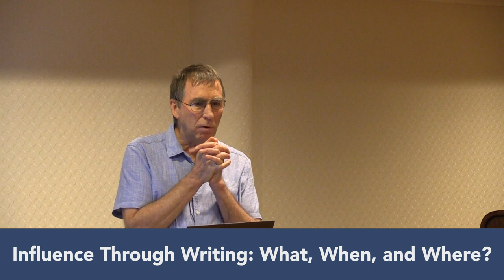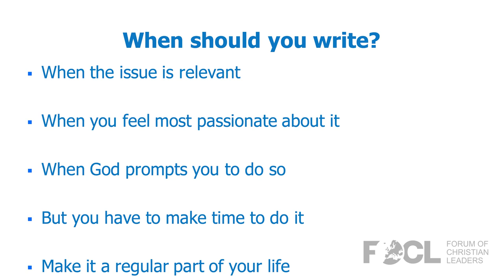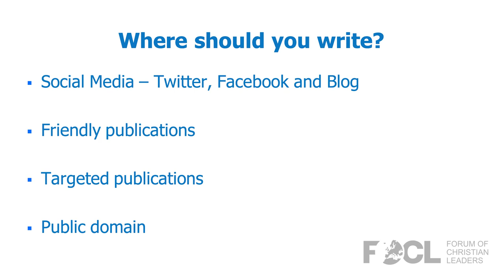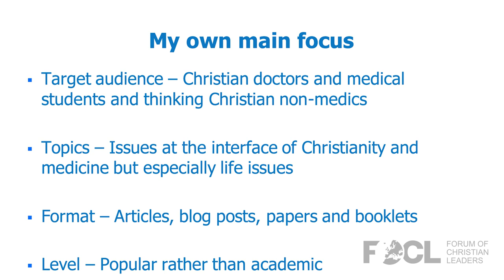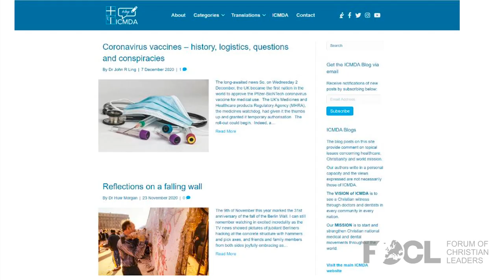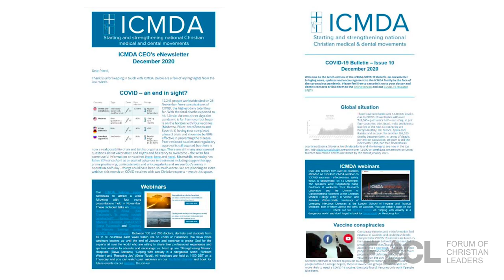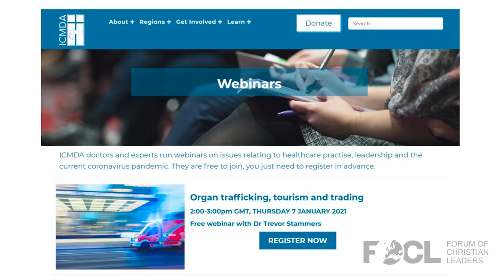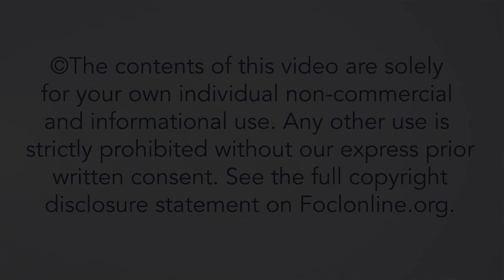Influence Through Writing: What, When, and Where? -- Peter Saunders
This is part 2 of a 5-part series. The pen is mightier than the sword and writing is still one of the key influences shaping worldview and culture. Who have been the most influential secular and Christian writers and what can we learn from them? What does the Bible teach us about influence through words? Why should Christian leaders write, on what subject, and where should we seek to be published? How do I discover my own calling and niche? What style should I adopt and how can I ensure I am constantly improving? How can I gauge my level of success? How do I discover my unique focus and what are some of the pitfalls? How, why, and when should I give a platform to others? What help and encouragement do I need to help me develop? If you are wrestling with these sorts of questions, then this series may be for you.

Peter Saunders was born in New Zealand and originally trained as a general surgeon before serving with the Africa Inland Mission in Kenya and completing two years of mission training at All Nations Christian College in the UK. From 1992 to 2018 he served full-time with Christian Medical Fellowship, a UK-based organisation with 4,500 UK doctors and 1,000 medical students as members, first as Head of Student Ministries, and from 1999 as Chief Executive. From 2006 to 2018 he also served as Campaign Director of the Care Not Killing Alliance, a coalition of over 40 organisations in the UK promoting palliative care and opposing euthanasia. Since January 2019 he has been CEO of the ICMDA (International Christian Medical and Dental Association) which brings together national associations of doctors and dentists in over 80 countries worldwide. His work has involved leadership training, teaching evangelism and ethics, medical mission, writing, editing, and media work. His wife Kirsty is a retired community paediatrician and they have three sons, Christopher, Benjamin and Jonathan, and two grandchildren. They are members of Spicer Street Church, St Albans.

22PREF01b